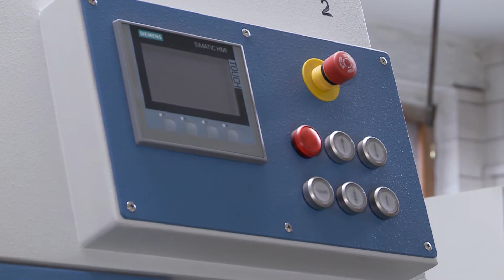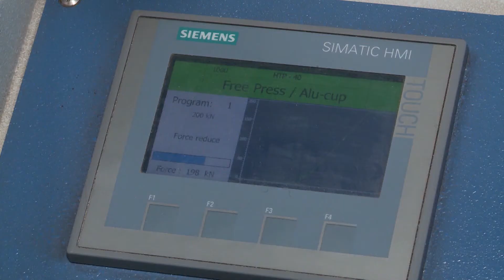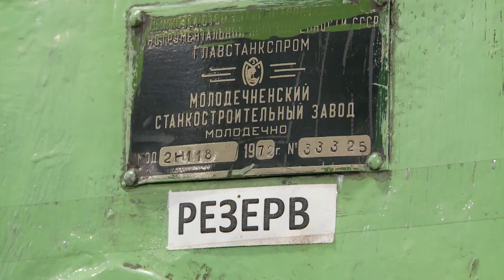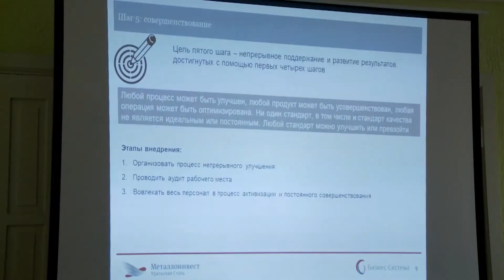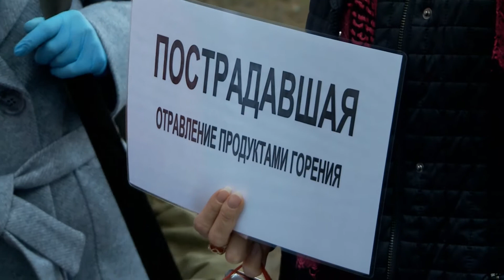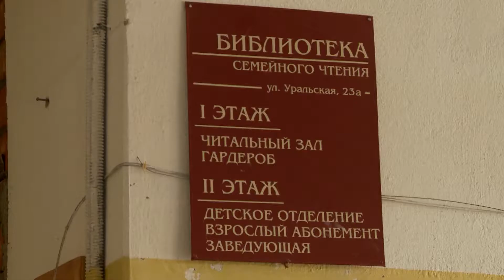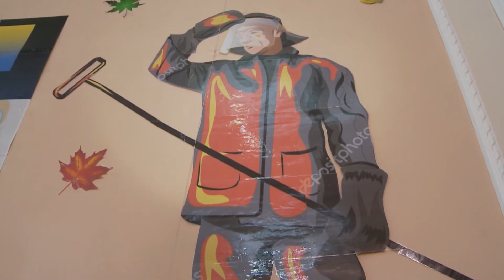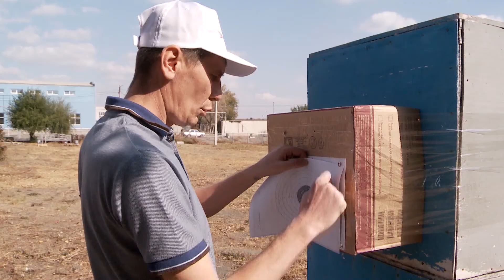НАКАНУНЕ 07 -10 -2020